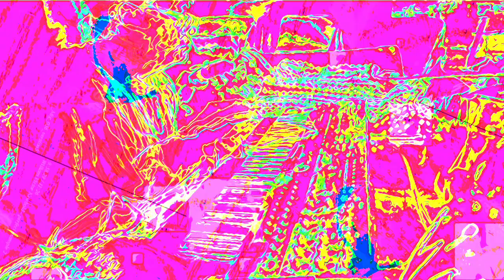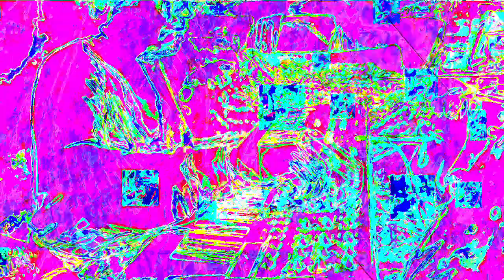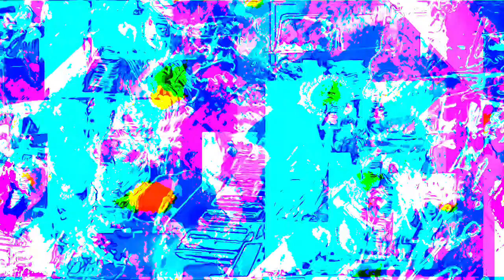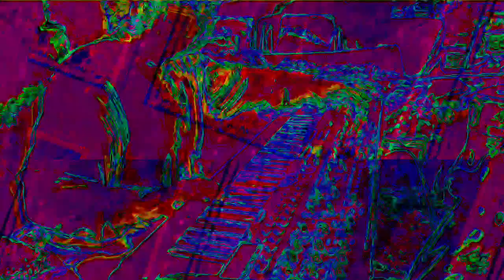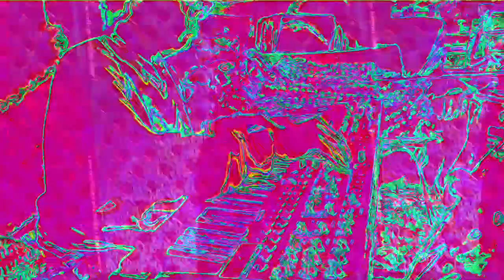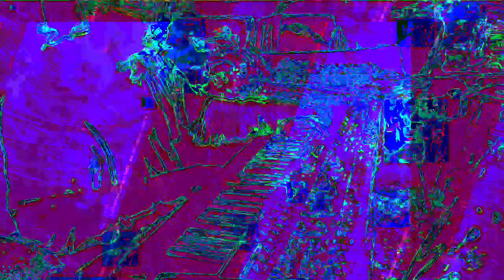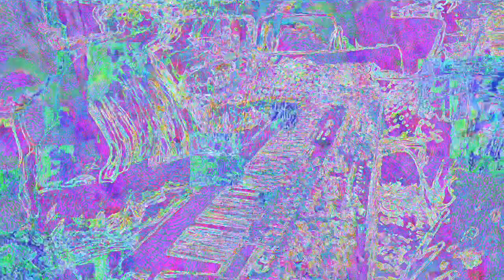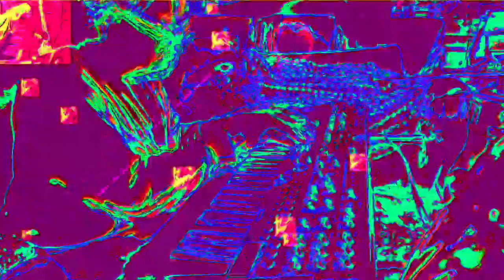Movie 22 11 27 04h48m29s The 12m12s video set uploaded. *Photosensitivity Warning*